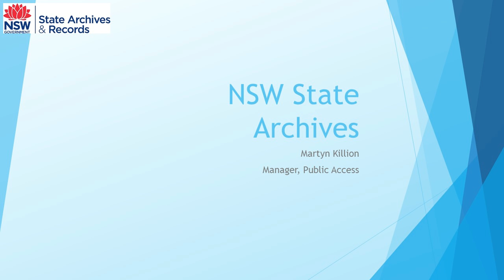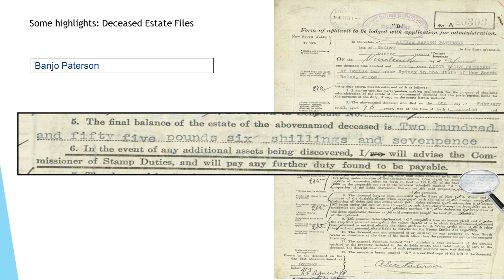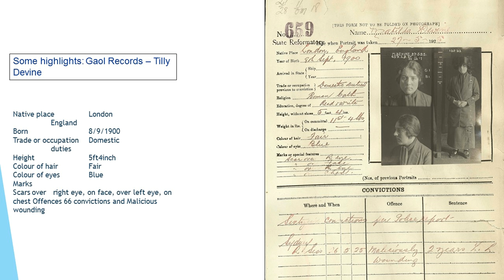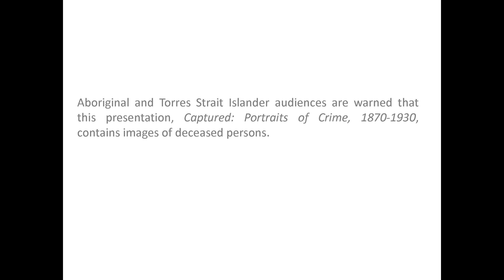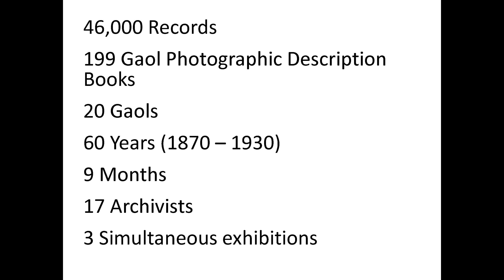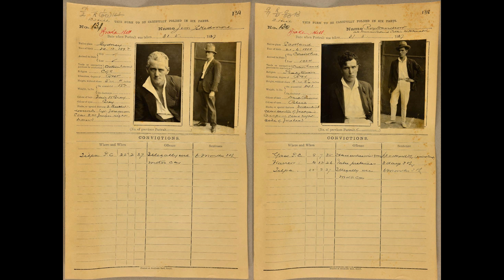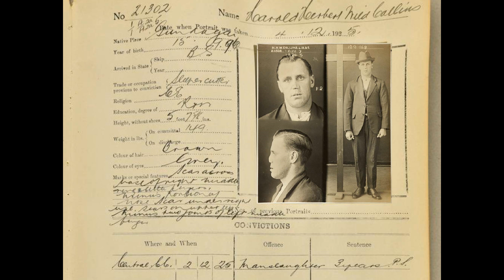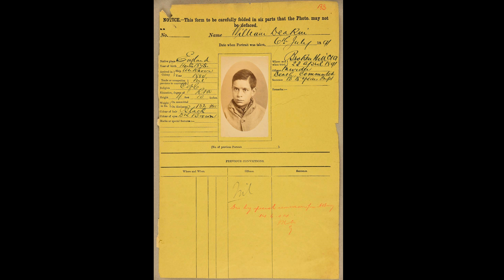Captured @ UON Launch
Captured is a new exhibition from State Archives and Records NSW that explores the stories of men, women and children incarcerated in NSW gaols. This travelling exhibition will be displayed in the main hallway, Level 2 of the Auchmuty Library from 12 March to 13 April 2018.

The event launch will be held on March 20th from 2pm to 4pm at the Videoconferencing Room on Level 3. The launch will feature a talk by Dr Penny Stannard, curator of Captured.

Schedule:

2pm - 2.30pm – Welcome and introduction to the State Archives Collection (Martyn Killion)

2.30pm - 3.30pm – Talk on Captured and the Gaol Photograph Description Books (Dr Penny Stannard)